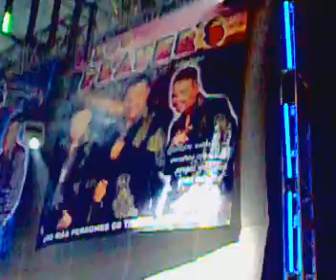Los Players de Tuzantla | El Salitre Palmarillos